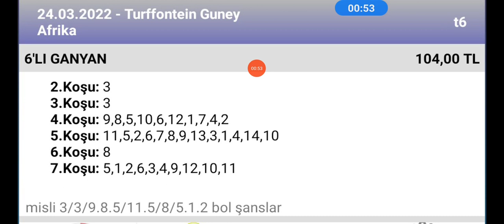24 Mart 2022 TJK turffontein Güney Afrika 🐎 at yarışı tahminleri altılı ganyan tahminleri